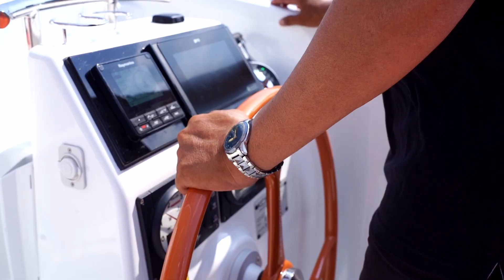Excess 11 catamaran sails in China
China’s first Excess catamaran is shown sailing around the island of Hainan, nicknamed ‘China’s Hawaii’.